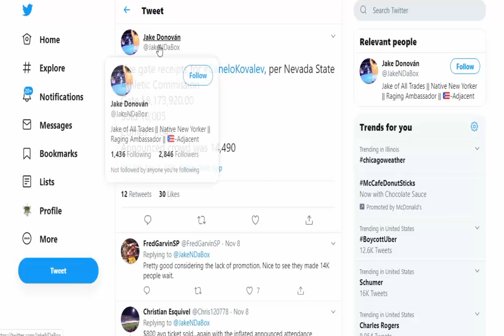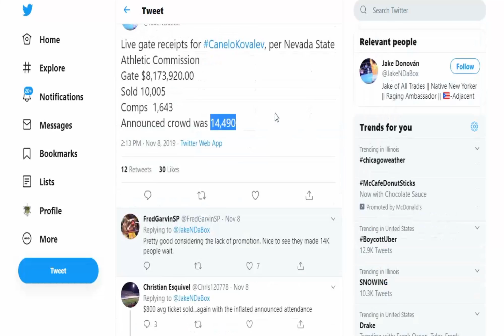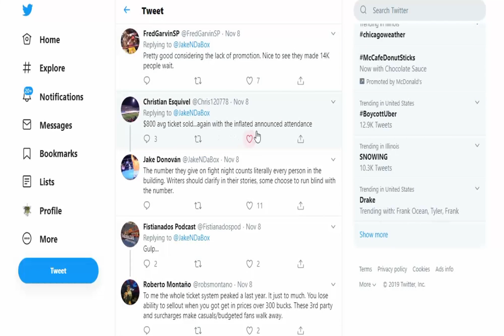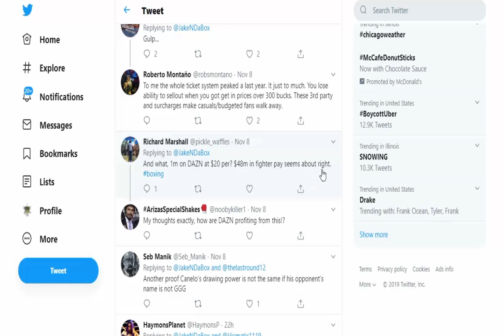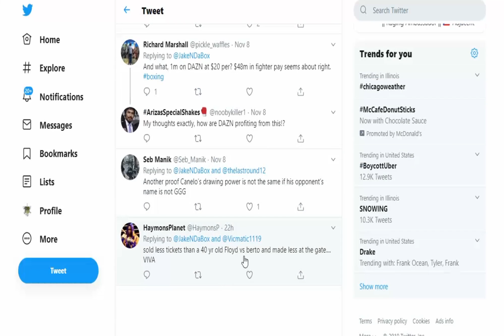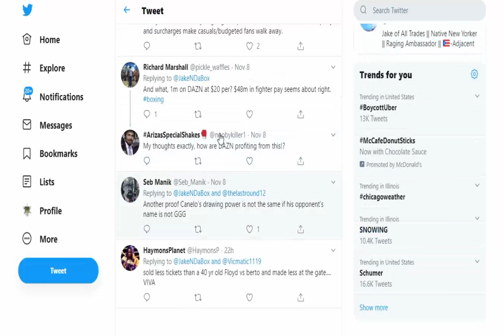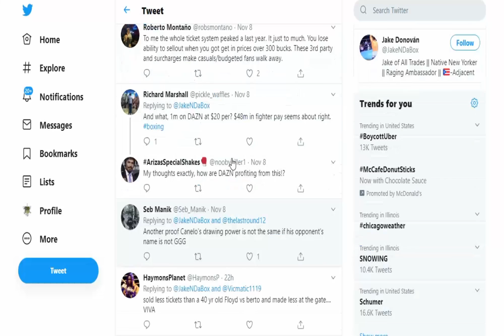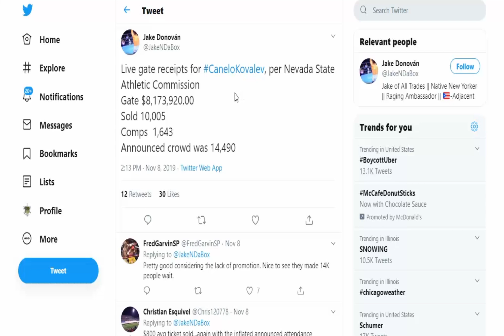CANELO ALVAREZ VS SERGEY KOVALEV TICKET SELLS WASN'T GOOD & WHY?